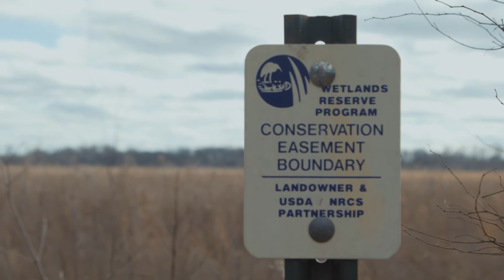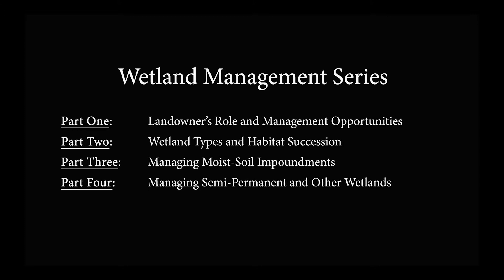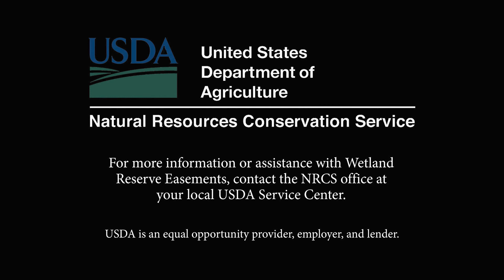Introduction WRE Management Video Series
This introductory video is the first in a series of seven, developed by the Natural Resources Conservation Service (NRCS) and its partners to assist private landowners with management of their Wetland Reserve Easement (WRE/WRP). The series includes four videos that focus on wetland management and two that address forest management.